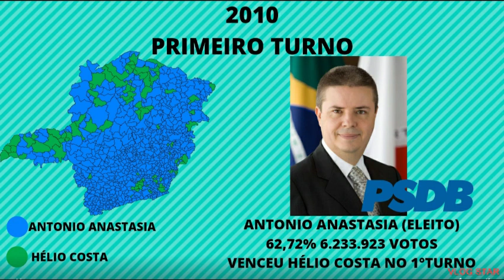JINGLE ANTONIO ANASTASIA GOVERNADOR DE MINAS GERAIS EM 2010